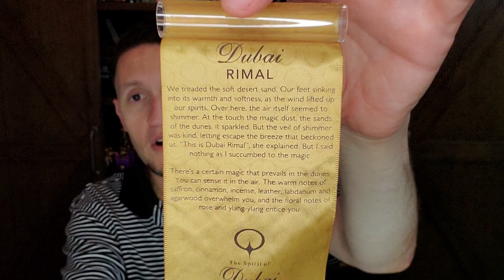The Spirit of Dubai - Baz Early Impression Episode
This is my early impression video on The Spirit of Dubai Baz.

The Spirit of Dubai Rimal